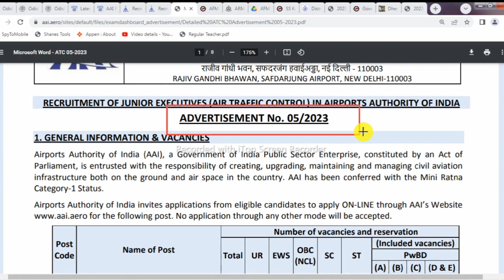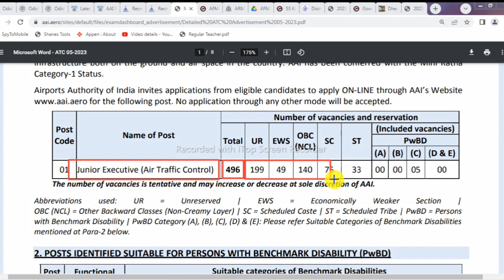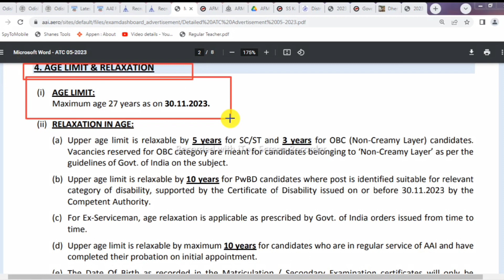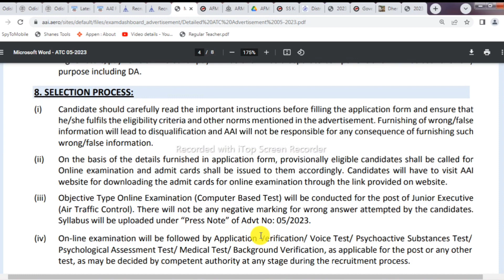AAI Junior Executive Recruitment 2023 ! AAI JE Vacancy Notification Out ! AAI JE Recruitment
Airports Authority of India (AAI) has Announced Notification for the Recruitment of Junior Executive (Air Traffic Control) Vacancy. Those Candidates who are interested in the vacancy details & completed all eligibility criteria can read the Notification & Apply Online.

Friends ଯଦି ଆପଣଙ୍କୁ ଆଜିର ଭିଡ଼ିଓ ଟି ଭଲ ଲାଗିଥିଲେ ଏକ Like କରନ୍ତୁ, ନିଜ Friends ପାଖକୁ Share କରିବେ ଏବଂ ଏହିପରି ଆଗକୁ Jobs ର Update ପାଇବା ପାଇଁ ଆମ Channel କୁ Subscribe କରନ୍ତୁ, ତା ସହିତ ଏହି Jobs Related କିଛି ପ୍ରଶ୍ନ ଥିଲେ ନିଶ୍ଚିୟ Comments କରନ୍ତୁ ।

OPSC Recruitment 2023 Notification,OPSC Recruitment 2023: Important Dates,OPSC Recruitment 2023: Vacancy Details,OPSC Recruitment 2023: Educational Qualification,OPSC Recruitment 2023: Overview,OPSC Recruitment 2023: Age Limit (as of 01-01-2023),OPSC Recruitment 2023: Selection Process,How To Apply For PSC Recruitment 2023
opsc medical officer recruitment 2023,
opsc medical officer,
opsc medical officer question paper,
opsc next recruitment,
opsc job vacancies,
opsc recruitment,
medical officer recruitment 2023,
how to prepare for medical officer after bams,
medical officer recruitment,
short service commission medical officer,
medical officer vacancy 2023
OPSC Vacancy 2023
OPSC 2023 Complete Information
OPSC Eligibility
OPSC Application Form
OPSC Syllabus
OPSC Exam Pattern
OPSC Exam Date In Odia